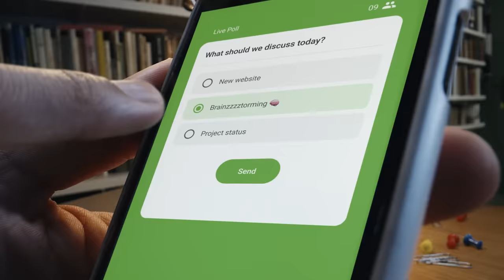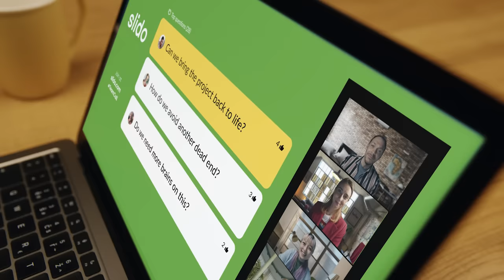Have You Become a Meeting Zombie? l There’s a Cure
Yes, we all have. But there’s hope. Your meetings can come alive with Slido!

Slido is a Q&A and polling app for every meeting that will turn all meeting zombies into engaged participants.